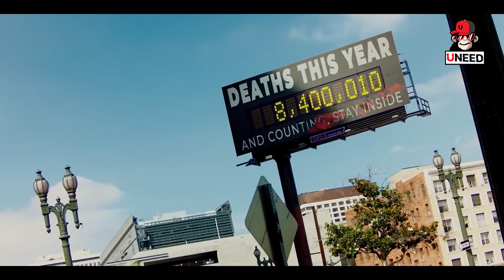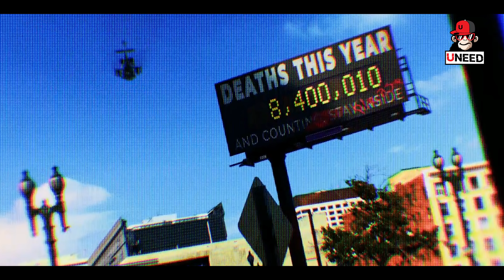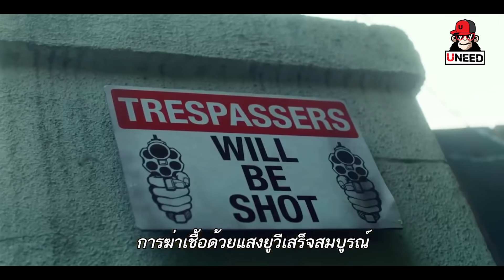เมื่อไวรัสกลายพันธุ์เเพร่ระบาดไปทั่วโลก ทางรอดเดียวคือล็อคดาวน์ (สปอยหนัง) SONGBIRD